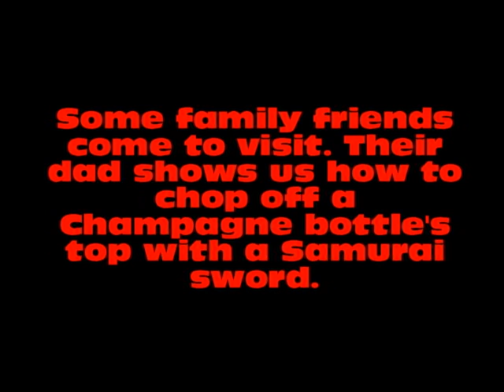Champagne Samurai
Some friends visited from England. Their dad showed us to chop off a champagne bottle's top, instead of popping the cork. "YEAAAAA" I'm such a dork!